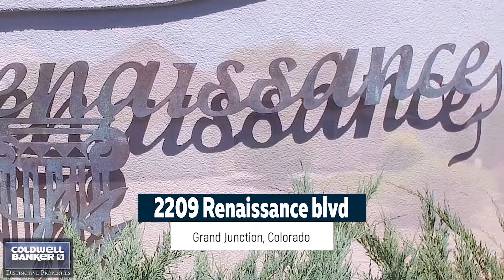2209 Renaissance blvd Grand Junction, Colorado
Looking for a home in the Redlands in a great neighborhood for an awesome price? This is the one. This well cared for stucco rancher is in the Renaissance Subdivision and features 3 bedrooms, 2 baths, and a great open floor plan that youll notice as soon as you walk in. The large master bedroom features a jetted tub, tiled walk-in shower, and a large walk in closet. The private backyard is amazing and has an in ground pool, a large patio for entertaining, a plum tree, and a gas fire pit. This large .28 acre lot also has a fenced RV parking area and beautiful landscaping. This neighborhood is one of the best youll find and youll love the views of the monument. Come take a look today

Listed By
Keenan Coit
2209 Renaissance blvd Grand Junction, Colorado